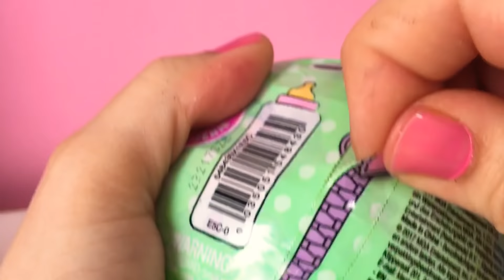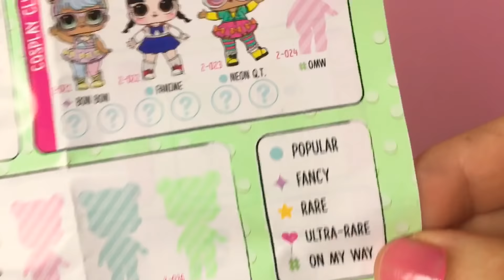Lol bebek açılımı 2. Seri | gold ball altın topu buldum nadir bebek çıktı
Herkese merhaba arkadaşlar lol SÜRPRİZ bebek ikinci seri rare nadir bebek buldum Kitty queen glitter seri lol bebek çok tatlı gerçekten izlemenizi öneririm